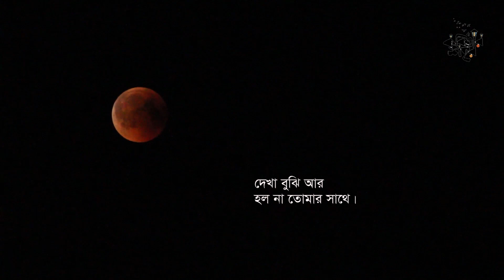Sundor Tumi Eshecile । রবীন্দ্রনাথ ঠাকুরের কবিতা । সৌমিত্র চট্টোপাধ্যায়ের আবৃত্তি । Kobitar Shohor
সুন্দর তুমি এসেছিলে আজ প্রাতে
আবৃত্তি: সৌমিত্র চট্টোপাধ্যায়

Audio Courtesy: Asha Audio
Video: Pixel
Edit: Kobitar Shohor Production

Lyrics:
                    অরুণ-বরণ পারিজাত লয়ে হাতে।
       নিদ্রিত পুরী, পথিক ছিল না পথে,
       একা চলি গেলে তোমার সোনার রথে,
       বারেক থামিয়া মোর বাতায়নপানে
                    চেয়েছিলে তব করুণ নয়নপাতে।

                          স্বপন আমার ভরেছিল কোন্‌ গন্ধে
                           ঘরের আঁধার কেঁপেছিল কী আনন্দে,
                           ধুলায় লুটানো নীরব আমার বীণা
                           বেজে উঠেছিল অনাহত কী আঘাতে।
                           কতবার আমি ভেবেছিনু উঠি-উঠি
                           আলস ত্যজিয়া পথে বাহিরাই ছুটি,
                           উঠিনু যখন তখন গিয়েছ চলে--
                                     দেখা বুঝি আর হল না তোমার সাথে।